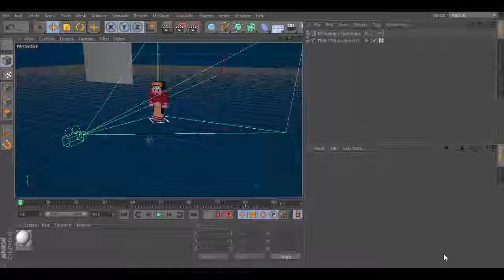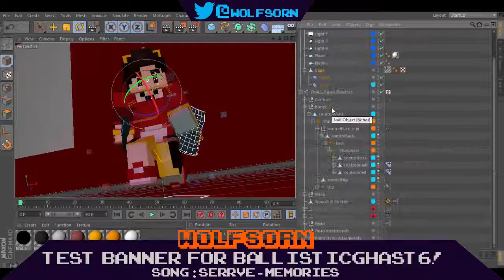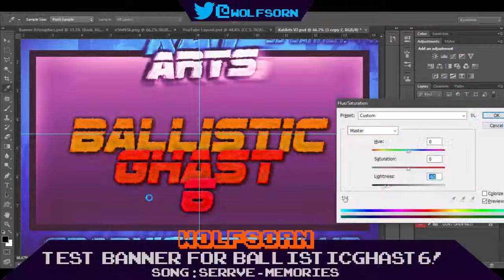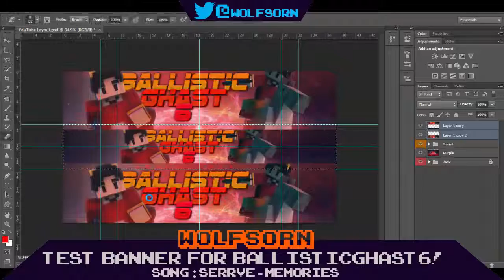Speed Art | YouTube Banner | BallisticGhast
Welcome To Another Speed Art!
Like Goal ► 4
Open Or Closed ► Store Closed - Free Models Available Though!
⋙ Info ⋘
Client ► BallisticGhast

⋙ Programs Used ⋘
Cinema 4D R16 - Rendering & Modeling
Photoshop CS6 Extended - Effects & Stuff
Camtasia - Editing & Recording